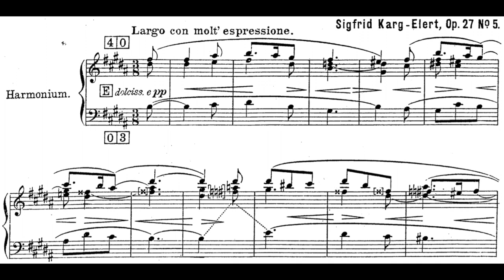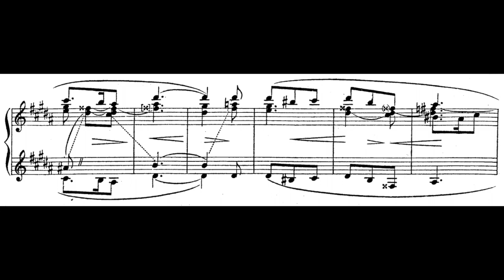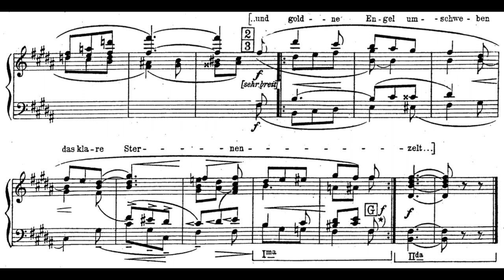Sigfrid Karg-Elert: Aquarellen op.27 für Kunstharmonium - Nr. 5: Angelus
Sigfrid Karg-Elert: Aquarellen op.27 für Kunstharmonium  (1905) - Nr. 5: Angelus

Das Titelbild wurde eigens für diese Veröffentlichung angefertigt von Marianne Dannhausen. Vielen Dank!